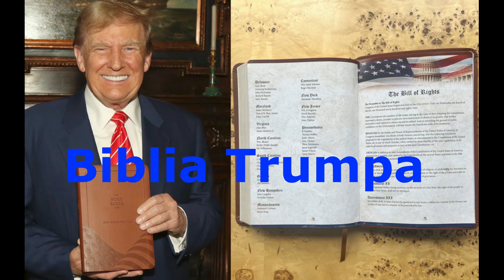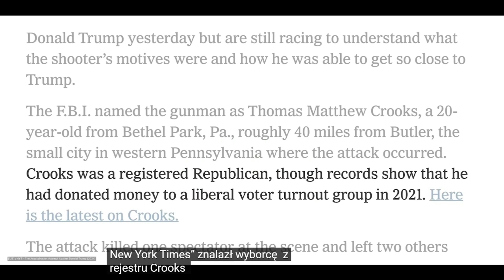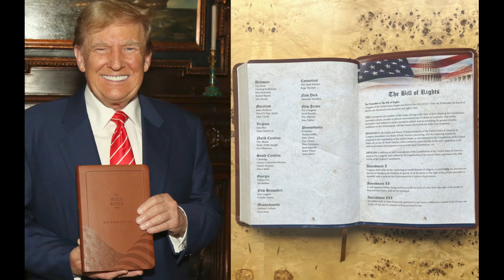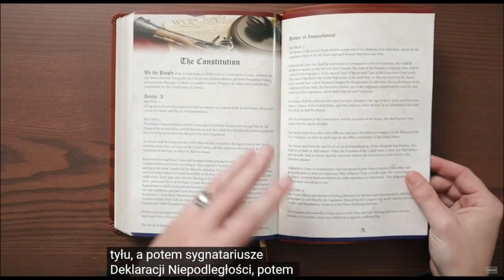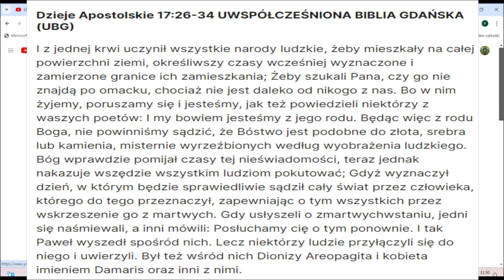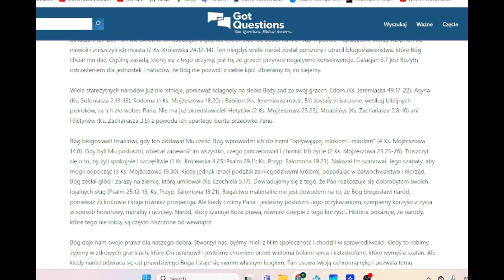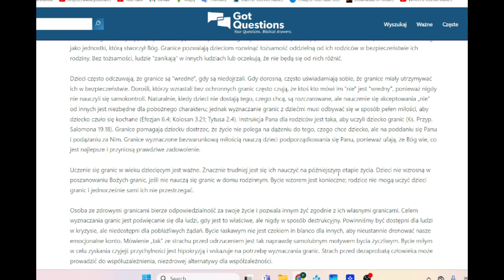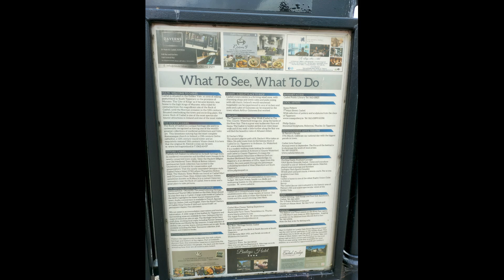Granice i Biblia Trumpa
Trump i Biblia oraz granice ...

0:00 intro
0:25 O czym odcinek?
3:57 szczegóły zamachu
18:26 Biblia Trumpa
39:26 Biblia o granicach
59:09 Hamastyńczycy w Polsce?
1:05:53 Swiss Cottage i cahir Castle

krytyka Trumpa i używanie Biblii

konsekwencje odwrócenia się od Boga